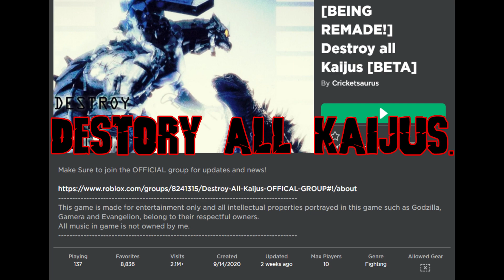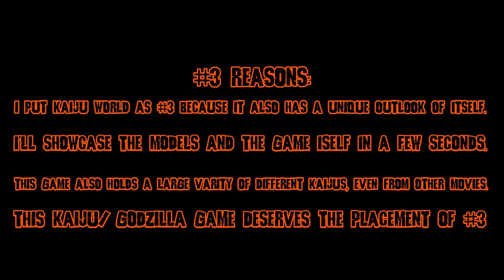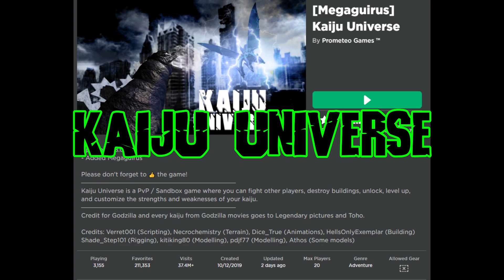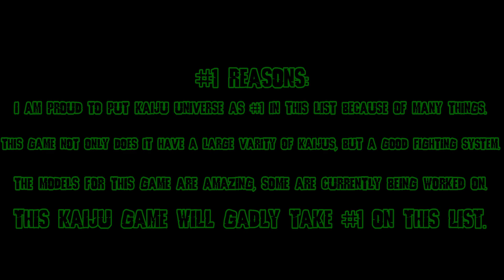Top 5 Kaiju Games on Roblox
Leave a comment on what you think and what the top 5 should I do?